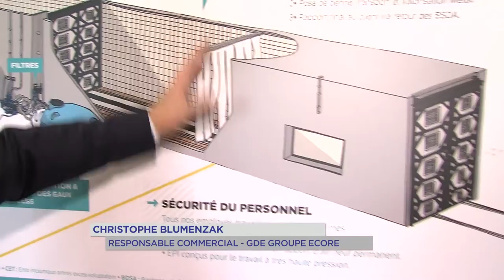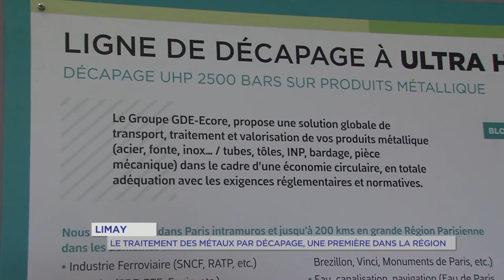Limay : Le traitement des métaux par décapage, une première dans la région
C'est une première en Île-de-France. L'installation d'une unité de traitement des produits métalliques par décapage. Grâce à cette machine, le site GDE de Limay va pouvoir décontaminer des métaux grâce à l'eau à très forte pression. Un investissement de 500 000 euros pour l'entreprise.